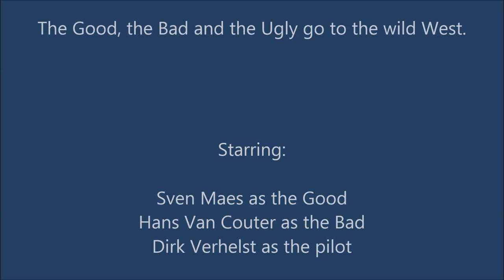150115 - Boarding @ Flushing roads bound for Wandelaar pilot station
One pilot and 2 passenger pilots board the mt. "UACC Eagle" bound for Wandelaar pilot station.